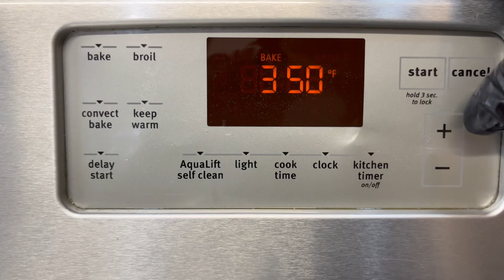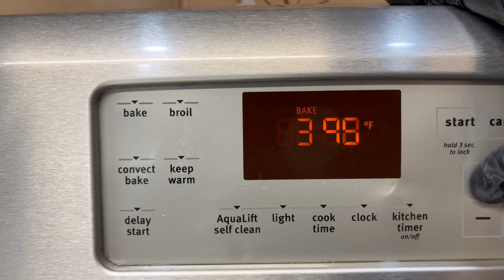Papas Horneadas Rellenas De Camarones 🍤 Receta Fácil 😋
Hola amigos, aquí les comparto esta receta para esta cuaresma. Es muy fácil y sabrosa para que se las preparen a su familia. Ojalá sea de su agrado y que pasen un lindo y bendecido día saludos!😊